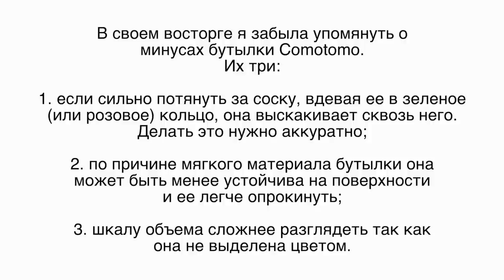ОБЗОР БУТЫЛОЧЕК PHILIPS AVENT, MEDELA и COMOTOMO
Всем привет!
Сегодня даю обзор бутылочек PHILIPS AVENT, MEDELA CALMA и COMO TOMO.
Я рассказываю как выбрать бутылочку для новорожденного, какая бутылочка более удобна в ежедневном использовании и с какой бутылочкой мой малыш меньше всего срыгивал.
В вопросе выбора бутылочки для новорожденного я обращала внимание на следующие пункты:
- безопасность материала бутылочки;
- размер;
- форма соски и наличие выбора скорости подачи молока;
- наличие клапана против коликов;
- минимум срыгивания после использования бутылочки;
- безопасность в случае падения бутылочки;
- удобство мытья и сборки бутылочки;
- возможность стерилизации;
- насколько бутылочка имитирует кормление грудью.